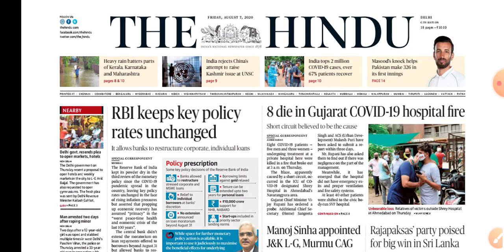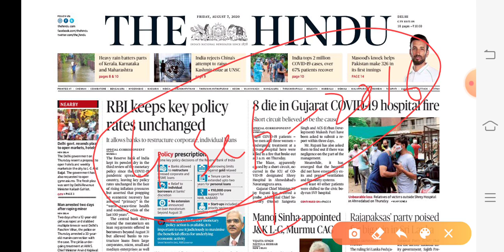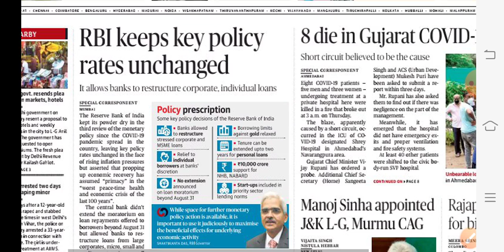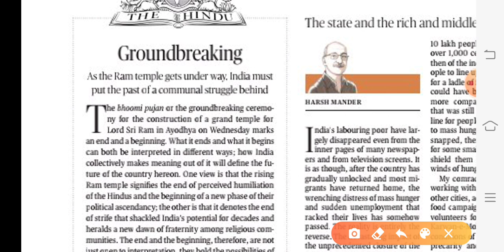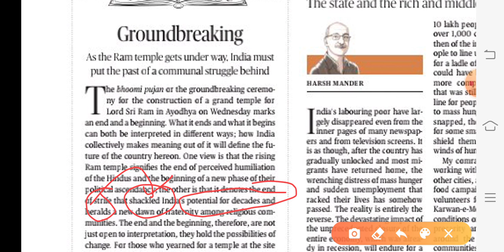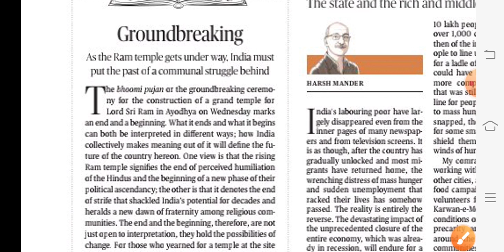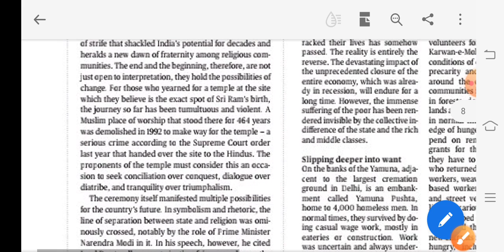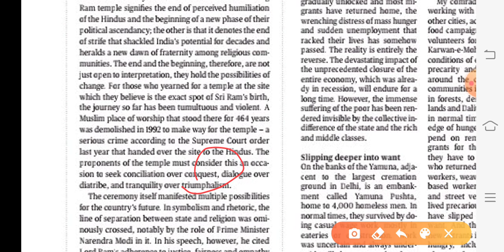The Hindu Editorial Analysis | Current Affairs | 07 August 2020 | IAS Point | By Shivam Sir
Hello Friends,

 I am Shivam and I am going to telling you about the most important topics.

1—  RBI Keeps Key Policy rates unchanged
2— Groundbreaking

 which will be very important for all competitive exams as well as UPSC exams..